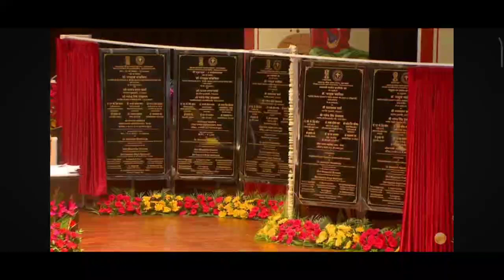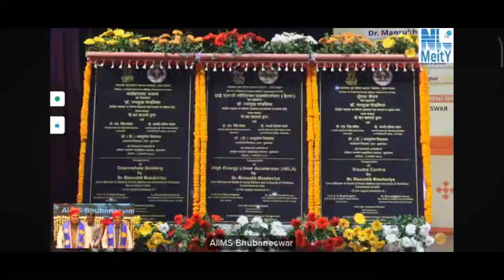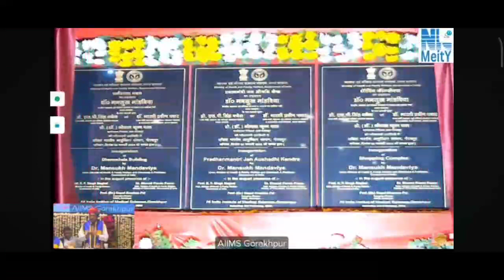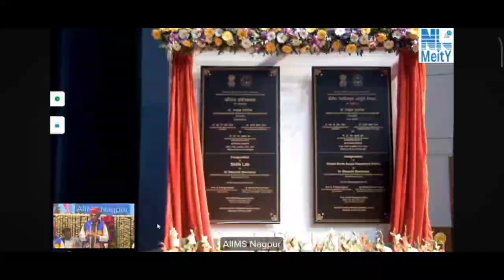Dr Mansukh Mandaviya inaugurates state-of-the-art facilities across various AIIMS in the country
Today marks a significant stride in healthcare as Union Health Minister Dr Mansukh Mandaviya inaugurated state-of-the-art facilities across various AIIMS in the country.
The event was graced by Shri Gajendra Singh Shekhawat, Union Jal Shakti Minister, Shri Bhajanlal Sharma, Chief Minister Rajasthan, and other dignitaries.
 Facilities unveiled at:
➡️AIIMS Bilaspur
➡️AIIMS Rishikesh
➡️AIIMS Gorakhpur
➡️AIIMS Nagpur
➡️AIIMS Bhubaneswar
➡️AIIMS Deoghar
A step towards enhancing healthcare infrastructure and services!